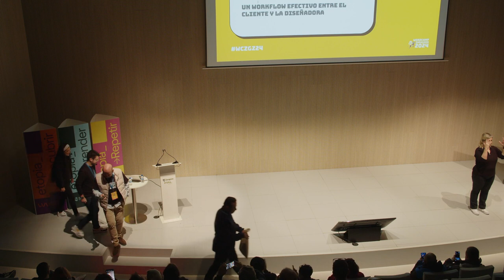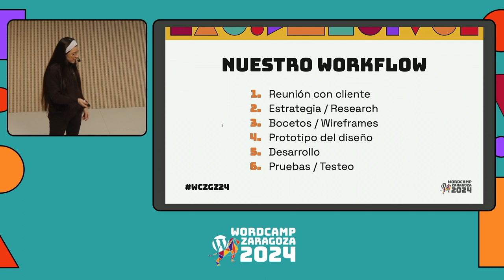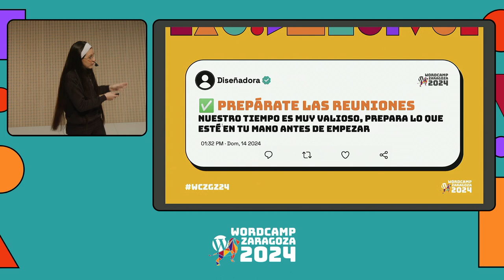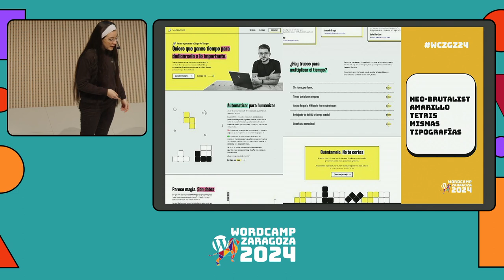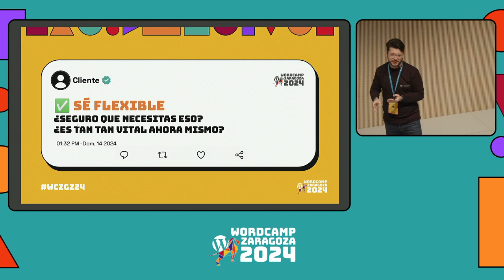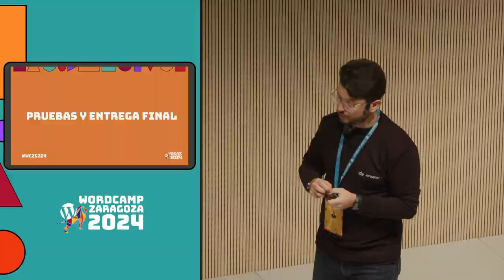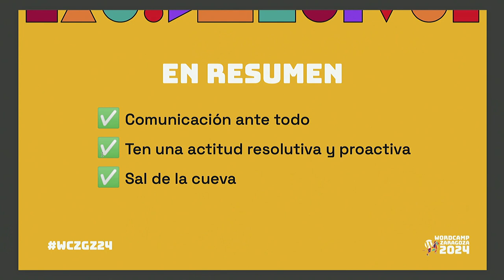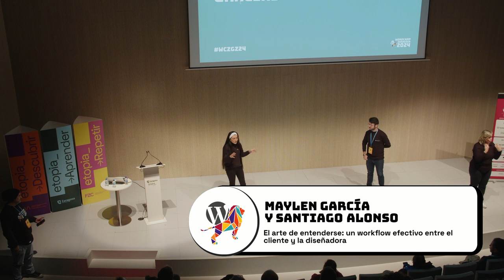El arte de entenderse: un workflow efectivo entre el cliente y la diseñadora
Esta charla nace aquí mismo, en la WordCamp Zaragoza de 2023.

Santi decidió que quería trabajar con Maylén, en el diseño de sus páginas webs (después de verla en acción en su taller). Y a Maylén le flipó la idea… así que se pusieron manos a la obra. “Todo depende del color del cristal con que se mire”. ¿Te suena? Pues aquí tenemos los dos cristales. Una historia de comunicación cliente-proveedor en directo.

Con mucho WordPress, mucho diseño, muchos ejemplos, dinámicas de trabajo, errores, aciertos y resultados desde los 2 puntos de vista.Presentation Slides »